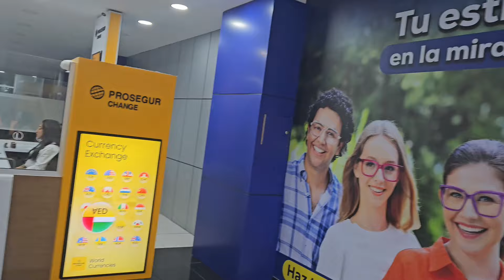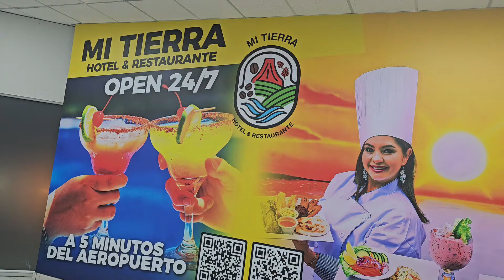CONOCIENDO AL PRESIDENTE DE EL SALVADOR NAYIB BUKELE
Recuerda activar la 🛎 para recibir todas las notificaciones
cuando suba videos nuevos

Gracias por acompañarlos en esta experiencia